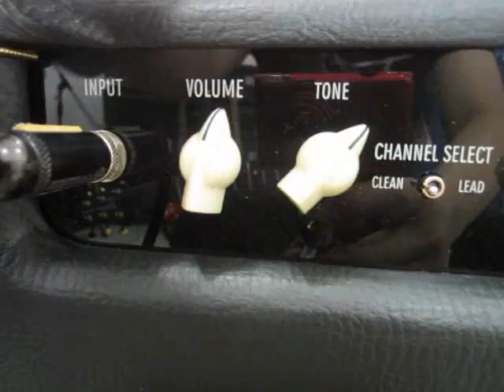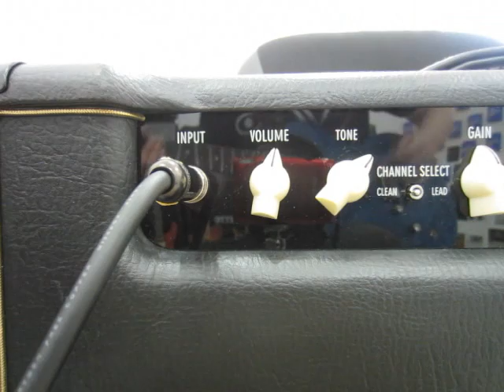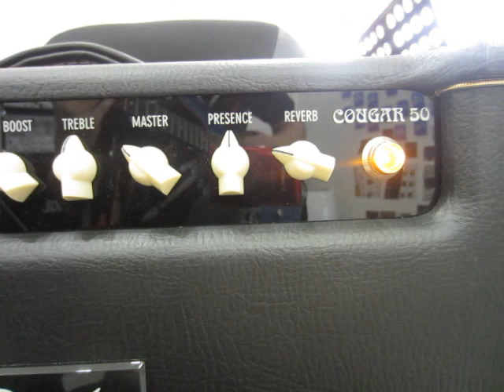Review Bad Cat COUGAR50H Guitar Amplifier Sound Demo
LAVISH CTO IV PROTOTYPE GUITAR

Bad Cat COUGAR50H Guitar Amplifier

ENGL 4X12 STANDARD CABINET CELESTION V60 SPEAKER

PLANET WAVES AMERICAN STAGE CABLE

JIM DUNLOP JAZZ III PICK